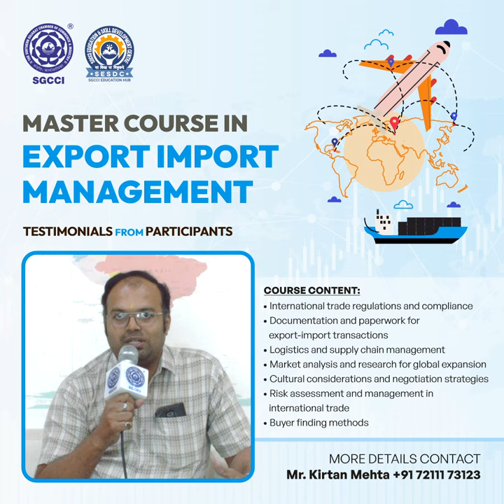30 Batch 2 & 3 Review EXIM Master course SGCCI